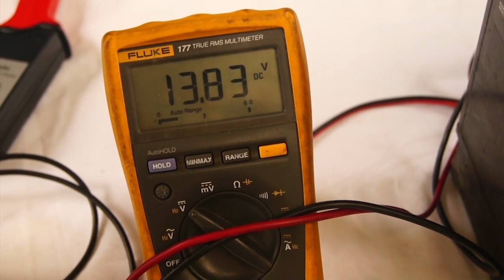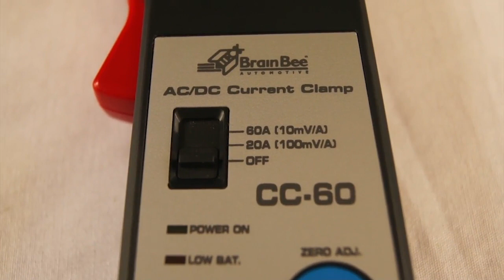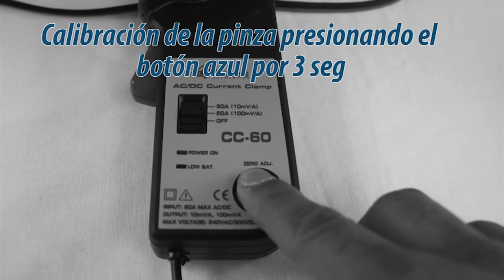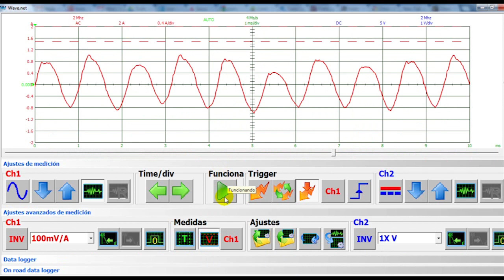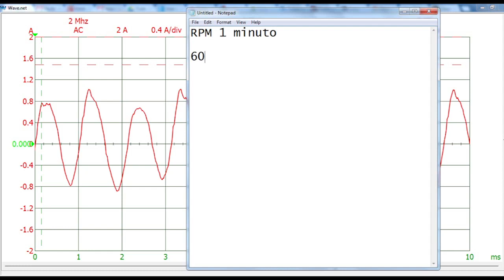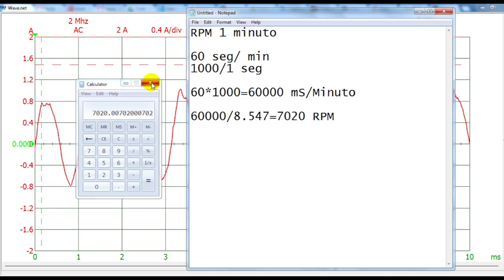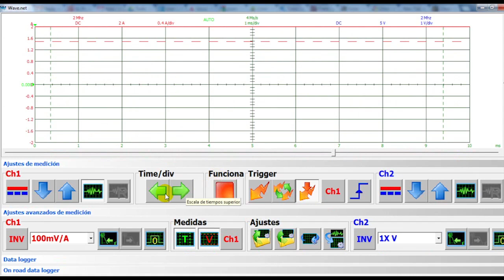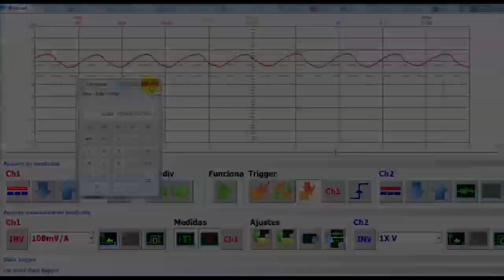Diagnóstico con Osciloscopio y Pinza Amperimétrica Parte 1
No te pierdas la Serie Completa de Videos de Diagnóstico con Pinza Amperimétrica,